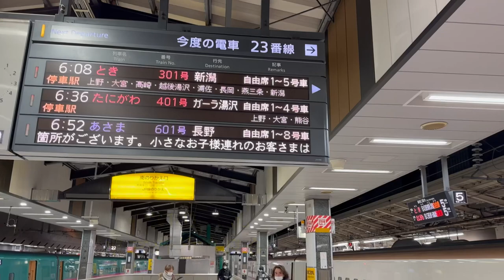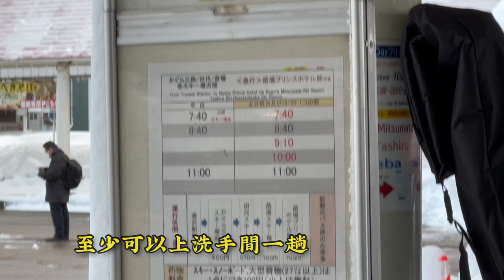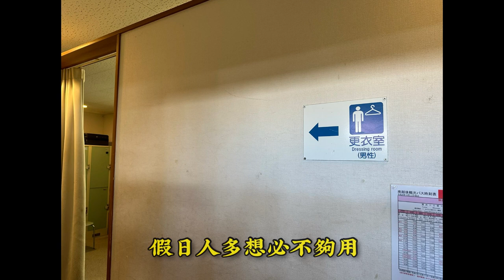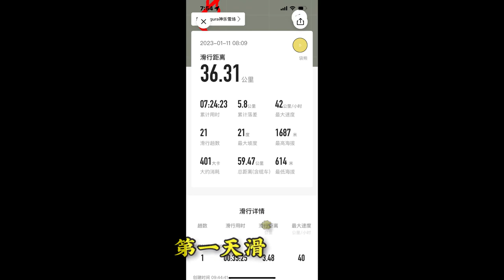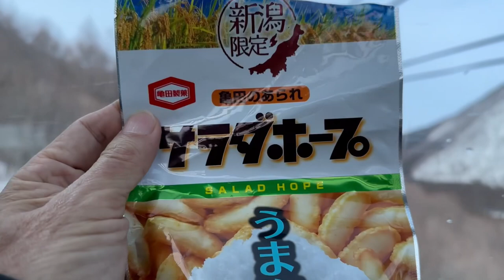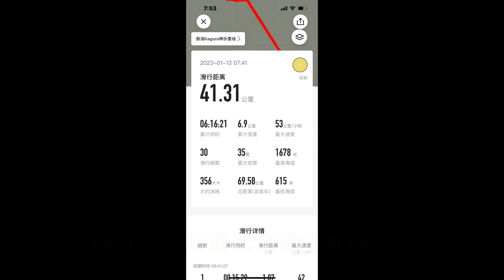2023日本追雪 第一站 苗場 田代 神樂（Kagura)滑雪場